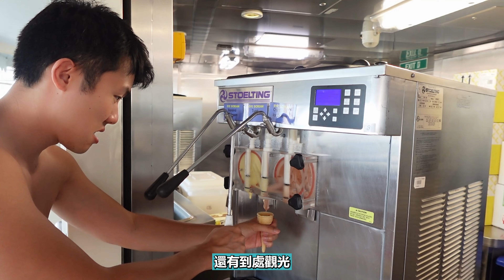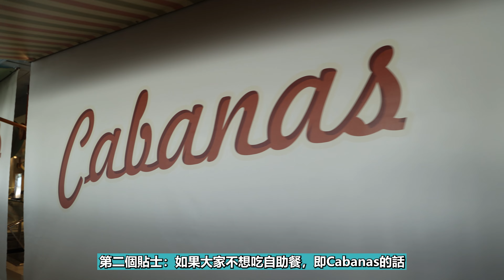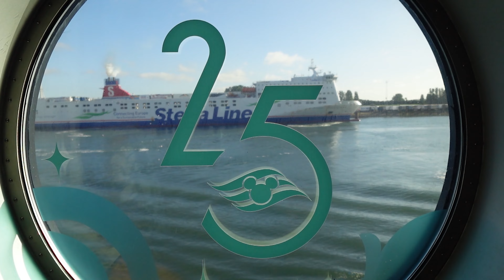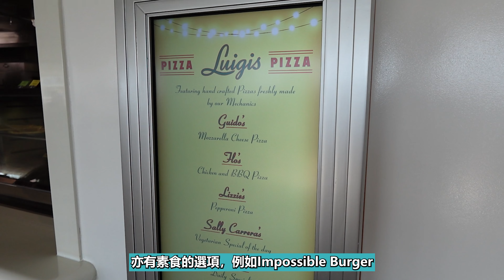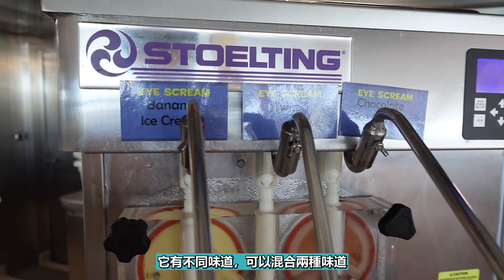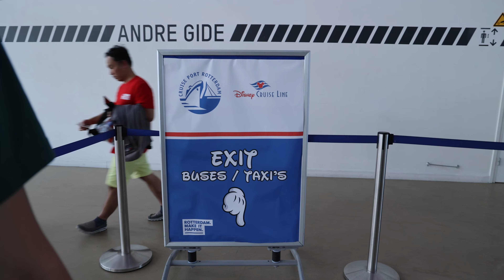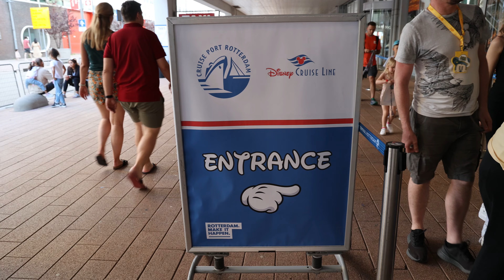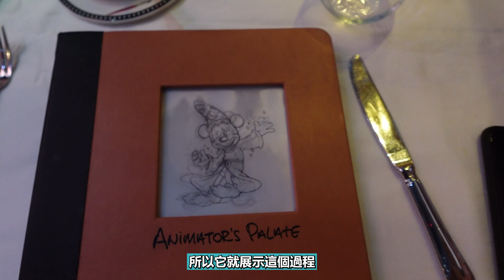到達第一個港口 - 荷蘭鹿特丹 Rotterdam 🇳🇱！發現左第一樣唔中意Disney Cruise既事？Disney Dream 迪士尼郵輪挪威峽灣之旅 Day 2 【🛳海上銀禧慶典 💙🤍】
黎到Disney Dream郵輪前往挪威峽灣既第二日，我地既郵輪到左鹿特丹啦！我地先係Royal Palace享用早餐，然後係泳池甲板上觀看女子世界盃決賽，落船參觀左鹿特丹既著名景點，最後係Animator's Palate享用晚餐結束我地既一天。

【Disney Dream 迪士尼郵輪 挪威峽灣之旅 Disney Cruise to the Norwegian Fjords】 完整記錄 FULL PLAYLIST

*Turn on Subtitles/CC for English subtitles!*
This is day 2 of our Disney Dream cruise to the Norwegian Fjords, where our ship arrived in Rotterdam! We enjoyed breakfast at Royal Palace, watched Women's World Cup Final on the pool deck, did some sightseeing in Rotterdam and finished our day with dinner at Animator's Palate.
00:00 開場
00:42 早餐 @ Royal Palace
04:52 泳池甲板上欣賞女足世界杯決賽
08:09 鹿特丹
14:33 返回船上
15:46 晚餐 @ Animator's Palate